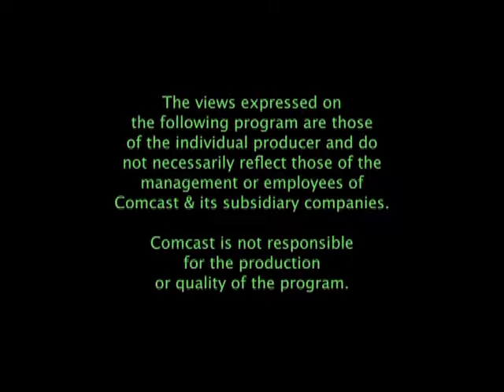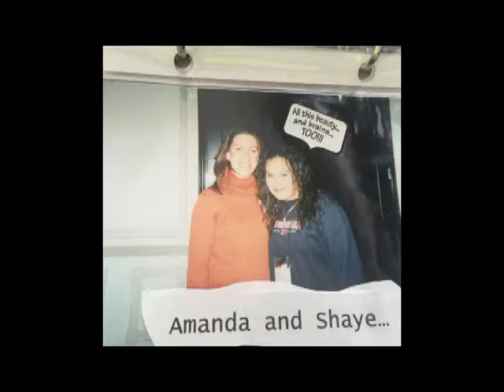HH Episode 10 Amanda Cotela Part 1 (Full Episode)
On 10/16/16 Hometown Heroes episode 10 aired at 6pm with Amanda Cotella Boys and Girls Club of the Lower Naugatuck Valley Hall of Famer. Full Episode